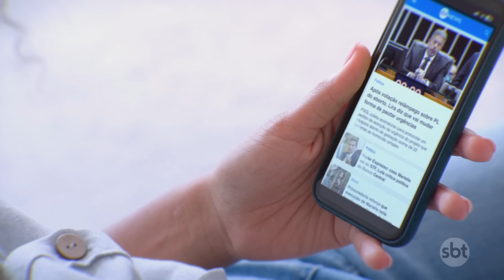Brasília se prepara para desfile de 7 de setembro com reforço de segurança | SBT Brasil (06/09/24)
Brasília está em ritmo de preparação para o tradicional desfile de 7 de setembro, que acontece no próximo sábado (7), no Eixo Monumental. O evento, que celebra a Independência do Brasil, terá acesso gratuito ao público e começará oficialmente às 8h45.